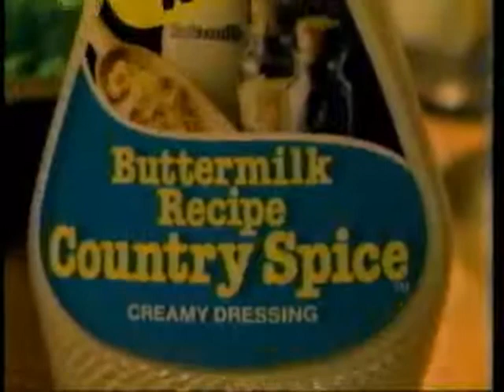Buttermilk Recipe Country Spice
I know that Seven Seas is still around, but I don't see their Buttermilk Recipe brand being advertised anymore. It's preceded by a WFAA bumper.